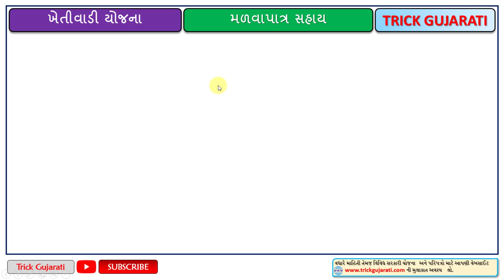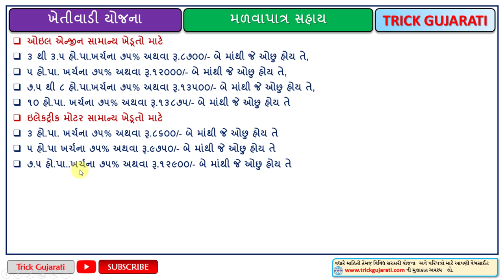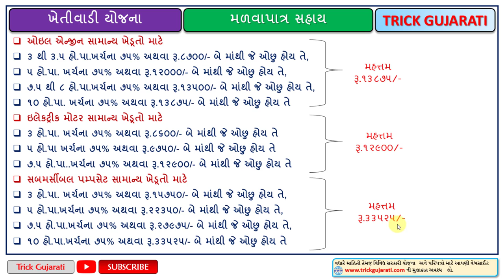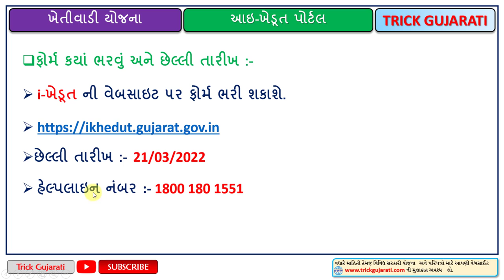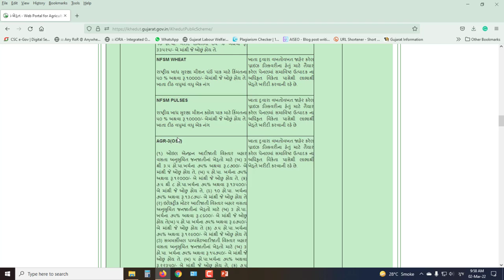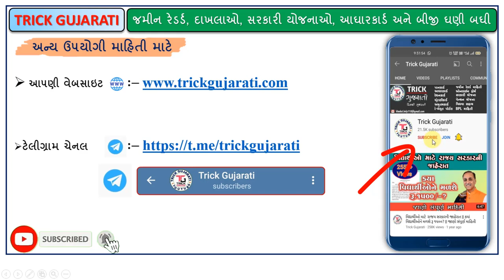મોટર/પમ્પ સેટ ખરીદવા રૂ.33525 ની સહાય | Pump Set Sahay Yojana | khetivadi Yojana 2022-23 | iKhedut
મિત્રો આ વિડયોમાં ઓઇલ એન્જિન ઇલેક્ટ્રિક મોટર અને સબમર્સિબલ મોટર ખરીદવા સહાય આપવાની યોજના વિશે માહિતી આપવામાં આવેલી છે